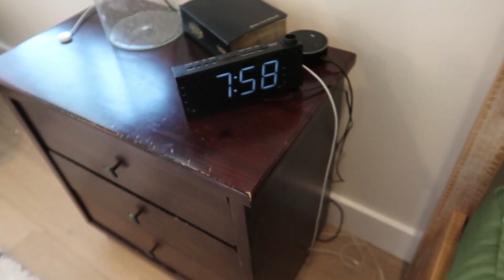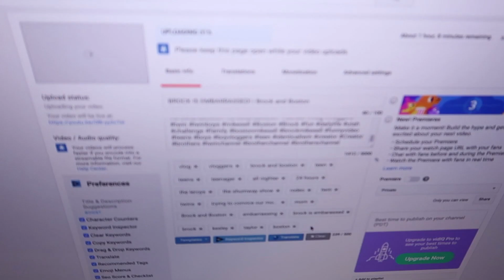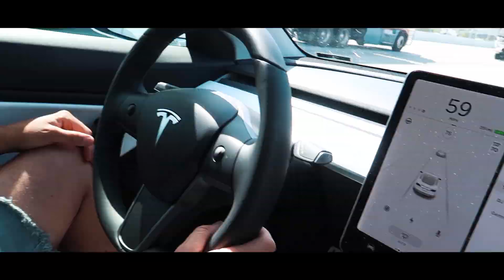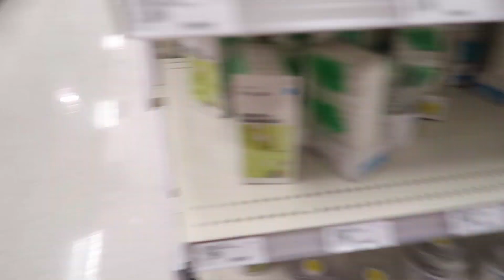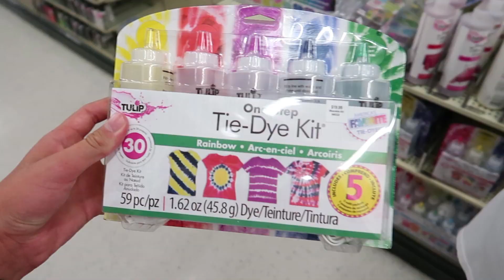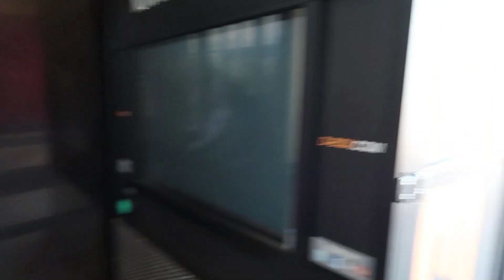Shopping for a VSCO all NIGHTER! | Brock and Boston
Send us something: 6101 west 9790 south, West Jordan, Utah 84081